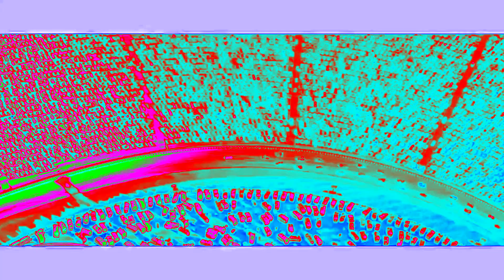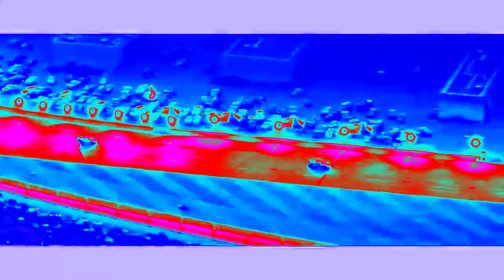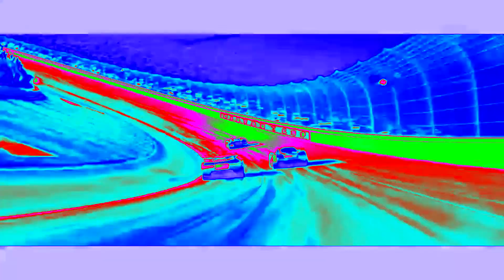CARS 3 CRASH SCENE IN WEIRD HELIUM CHORDED